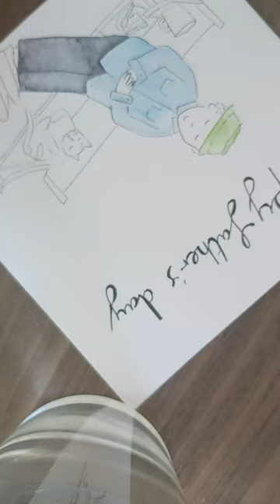time-lapse watercolour painting my father's day card to my dad